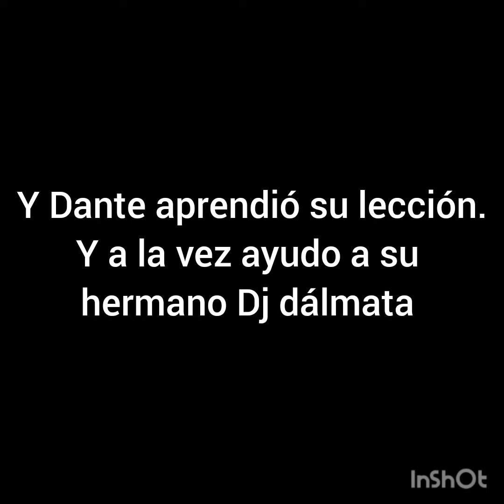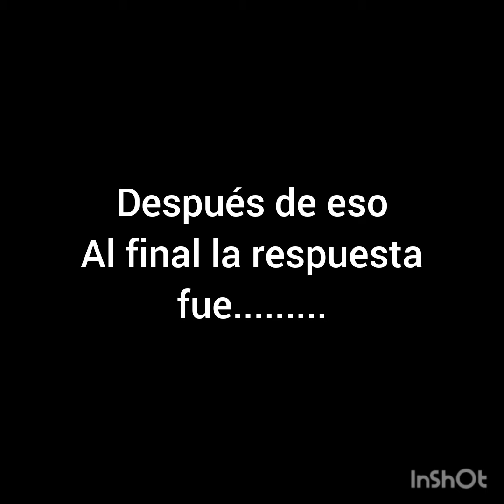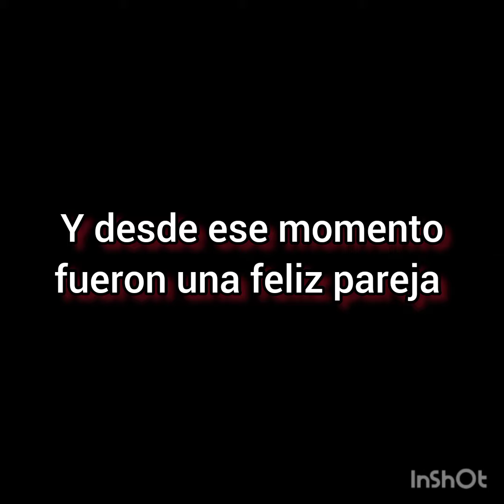Dylan x Dolly capitulo 18